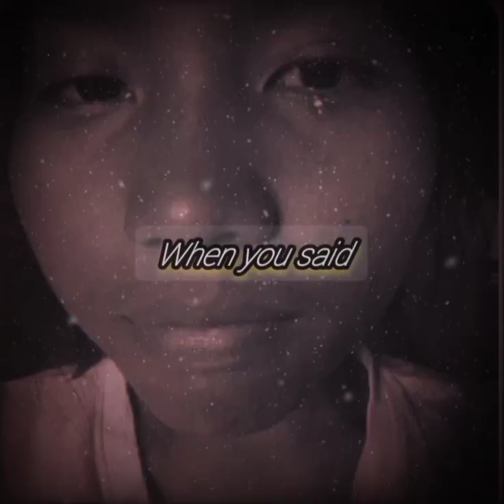10 May 2022